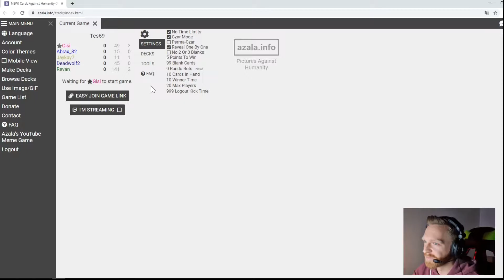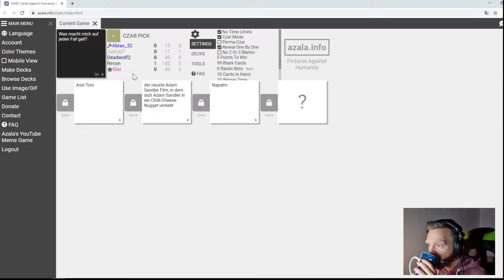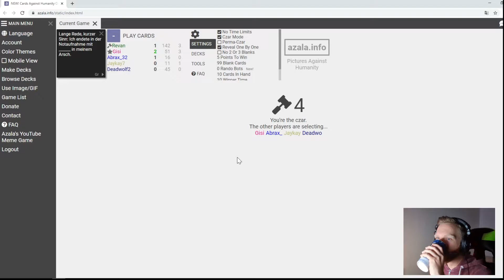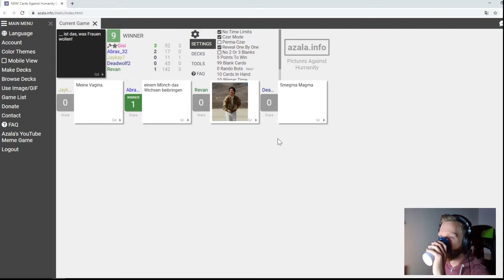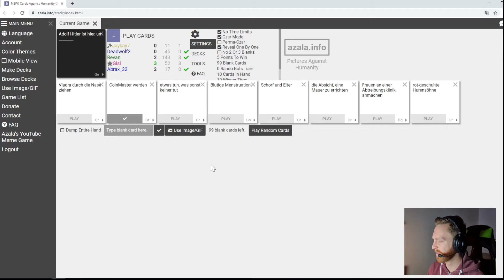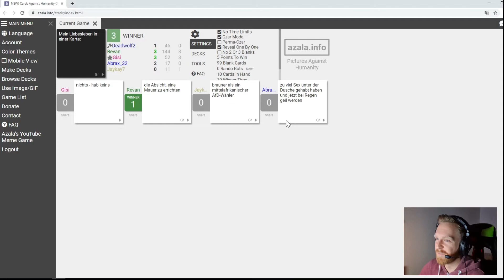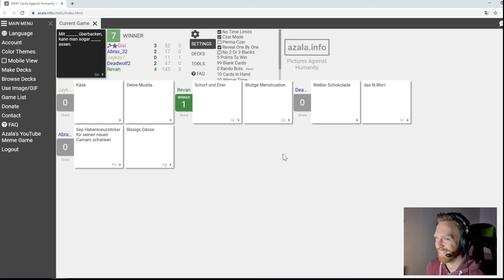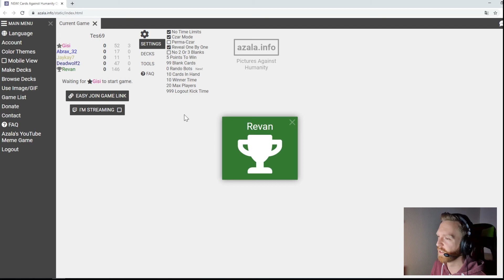😈 Cards against Humanity - Von Smegma Magma bis zu dem WAS FRAUEN WOLLEN (Widerlicher Clickbait)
Hallöchen Freunde! Euer MrSteverevan meldet sich zurück mit einer lustigen Runrde Cards against Humanity. Mit dabei sind nicht gerade meine besten Freunde (ABER ich kenne sie ^^).

Sorry vorab für die teils miserable Verständlichkeit der Stimmen. Wir sind derzeit noch am justieren für evtl. zukünftige Runden ;)

Viel Spaß beim Schauen diesem intellektuell hochwertigen Salon.